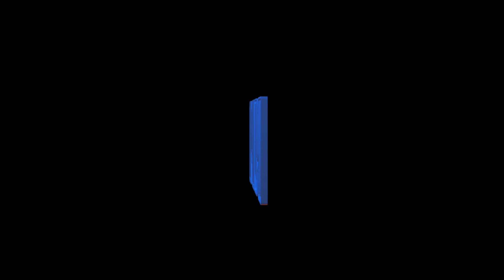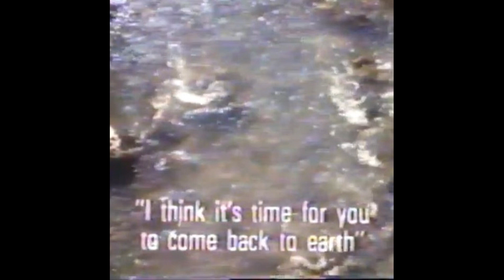summer alone - Money isn't helpful until you're running from heartache n shid (prod. SACHY)